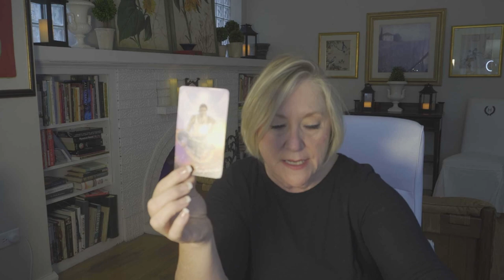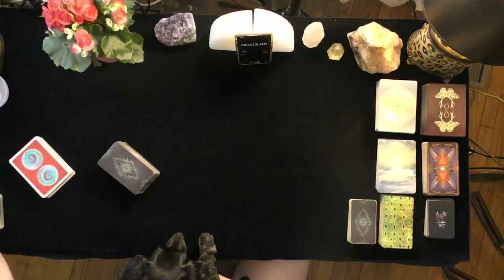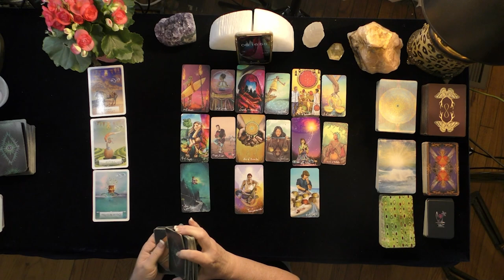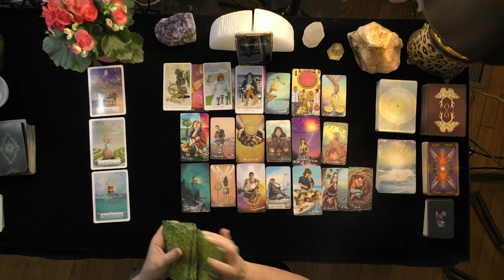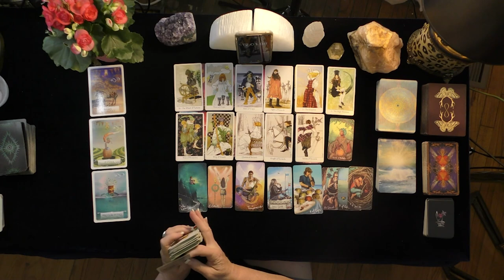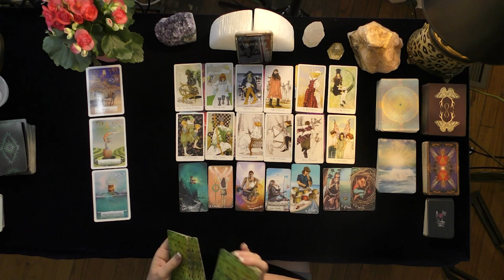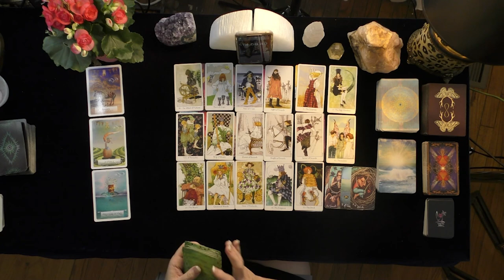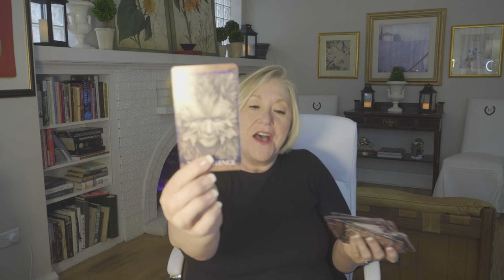CAPRICORN~THEY FINALLY REVEAL THEMSELVES!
CAPRICORN~BEWARE OF THE SURPRISE!  THEY FINALLY REVEAL THEMSELVES!~JULY, 2021, TODAY, TIMELESS LOVE READING
5 INDEPENDENTLY VETTED READINGS SINCE 2007

OPTIONS INCLUDE:
20 MINUTE VIDEO READING: LOVER'S THOUGHTS FEELINGS, INTENTIONS, & ACTIONS $ 60.
25 MINUTE EX-RETURN VIDEO READING?  $ 75.00
20 MINUTE TELEPHONE READING $ 60.
30 MINUTE EMERGENCY (GUARANTEED WITHIN 24 HOURS OF YOUR PURCHASE TIME LOCAL TO ME. $180.